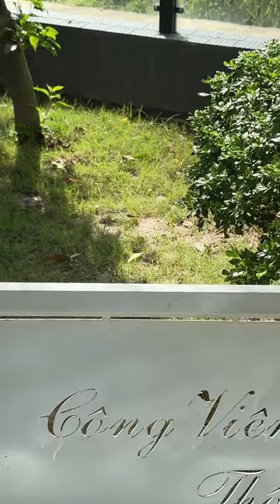24H CÙNG MÌNH DU LỊCH KHU SINH THÁI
24H CÙNG MÌNH DU LỊCH KHU SINH THÁI